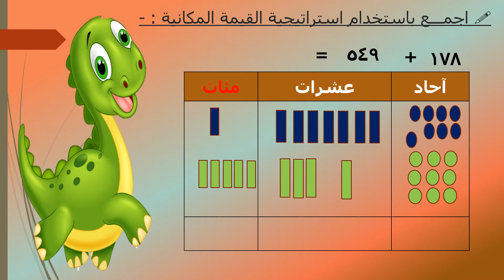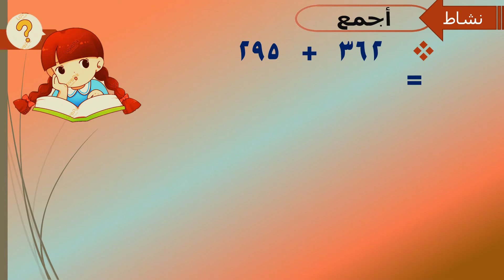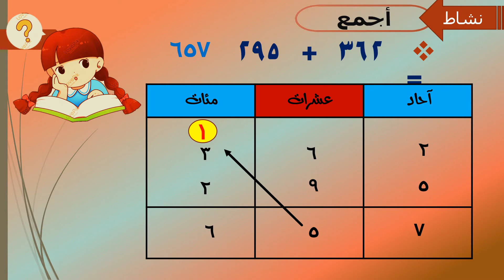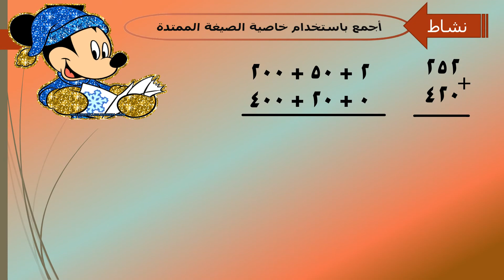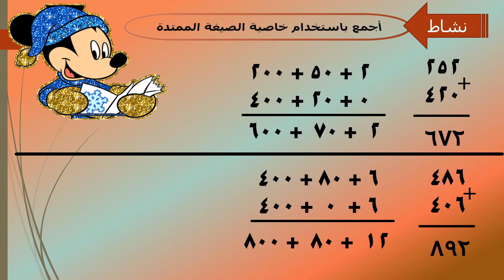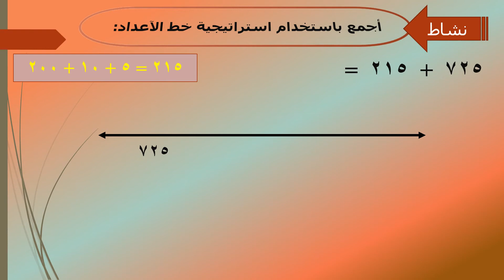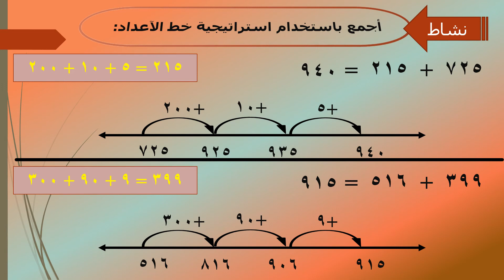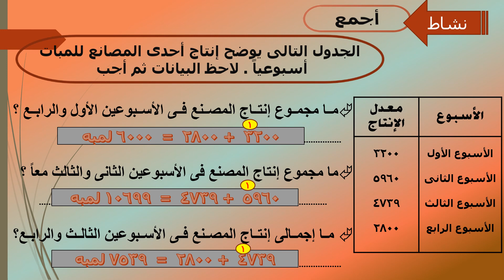الدرس 56 رياضيات 3ب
الدرس56 مادة الرياضيات للصف الثالث الابتدائى الفصل الدراسي الاول 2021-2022